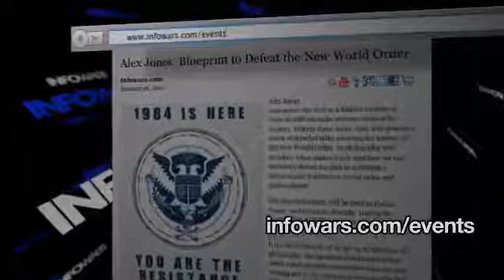Ron Paul ∞ (2/3) Media Ignores Veterans March to the White House for Dr Paul Adam Kokesh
Veterans and active duty military chant "end the fed", "President Paul" and "End this war". Ron Paul has the support of 75% of the Troops ! Paul Wins 4 more Counties Maine behind Romney by 117 votes, Paul very close 2nd place & will get more Delegates than mitt & the other NWO Retards. Arrest Rogue US Senators that support National Defense Authorization Act S1867 Legalizing Holocaust. Under National Defence Authorization Act S 1867 U.S. military can (1) arrest U.S. Citizens without any charges (or evidence) (2) Can do it secretly (Just disappear you) (3) Can hold you indefinitely (4) With No Right to a Trial. (5) Can torture. (6) Can assassinate U.S. Citizens. Stop them NOW or DIE ! Your All Terrorists(TRUTHERS), going to take Gov't Word No DUE Process ! Rohbss new channel 1st channel Terminated because Truth #1 threat to Elites Security. Your life is in Jeopardy !national defence authorization act S 1867 S 1867 NDAA End of Human Rights Petition Sign Petition for National Popular Vote FAIR USE NOTICE: This video may contain copyrighted material. Martial Law Bill Passes Congress Allows Military to Arrest, Permanently Detain, Torture, Kill American Citizens without Trial. The National Defense Authorization Act. America is a War Zone. We need Ron Paul Delegates gingrich romney Ron Paul .Know who runs the World the Federal Reserve system was fraudulently created & it's Counterfeiting Notes "the Dollar" is illegal & Unconstitutional. Only Gold & Silver can be money & paper money MUST be back by Gold or Silver like it used it be before 1913 when they took control of this country and took us off the gold & silver standard & devalued the dollar by 98% by printing money & creating INFLATION. I am part of the 99% & have 1 Demand END THE FED & I have a leader who is running for president Ron Paul. Real News Occupy & End the Fed Zero interest rate for the people not the banks. The people's own gold & silver non profit money & bank system.  Become a Freeman on the Land & know the Deceptions of the Law. Statues & Acts are not law & need your consent (like stating your name or showing ID) Don't enter the Law Society. Investigate robert menard johnny liberty mary croft john harris haley bazley robert philosophy citizen claim of right constitution tax application legalese sovereign illegal lawful strawman statues acts blacks law dictionary tpuc lawyer society unalienable rights commerce maritime admiralty common ucc uniform commercial code contract consent civil corruption central bank karma reincarnation enlightenment united states passport legal fiction register court judge property imf wto foreclosure social security medicaid medicare debt consent blacks law society sovereignty osama bin laden death al qaeda terrorist haarp chemtrails fema coast to coast am gas oil price middle east 2012 conspiracy terror food crisis gold silver revolution inflation ron paul obama zeitgeist disaster riots protests jobs alex jones prison planet info wars nature corporation wikileaks climate change police state meditation constitutional jesus christ ufo's aliens tea party rand paul jesse ventura david icke max keiser mayan spirituality free tibet china tyranny terrorism consciousness world war 3 buddhism tao zen god truth justice knowledge wise slavery history freedom fluoride peace love history terrorism occupation information deception paradigm matrix law america recession inflation economy stock market bush depression nwo space mac mind control hinduism meditation egypt libya jews israel mayan new york 911 lies conspiracy theory sovereign state imf wto world bank apply federal reserve slavery islamic yemen pakistan afghanistan syria saudi arabia persians sunni shiite islam iran iraq israel 9/11 maritime admiralty law monsanto seeds farms fda fbi cia homeland security sovereignty graham hancock peter shiff sovereignty earthquake tsunami nuclear japan radiation precession of the equinox prophecy revelation apocalypse rapture bible christian pakistan fukushima default debt stock market crash peter schiff max keiser rt oath keepers tsarion Occupy Wall Street End the Fed alan watts truth movement we are the 99% we are change anonymous marine soldier occupy marines a new alliance Tear Gas OWS zuccotti park TSA